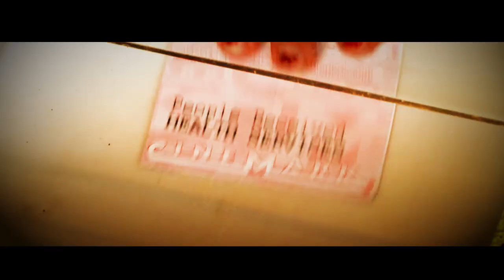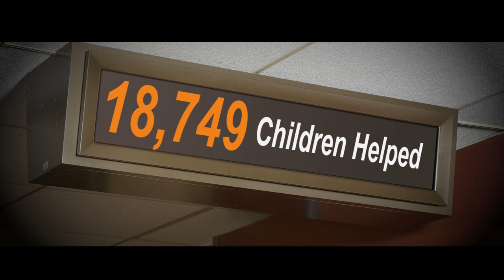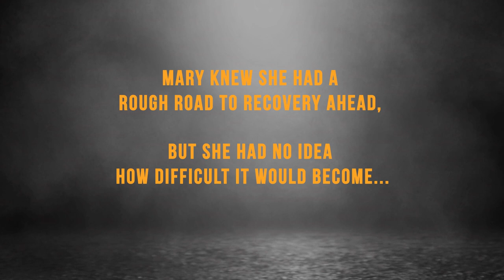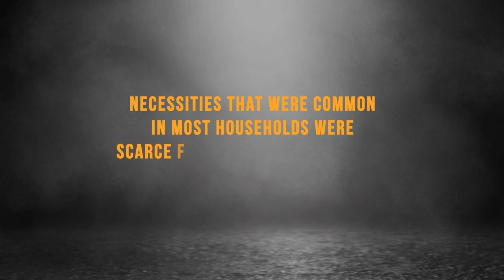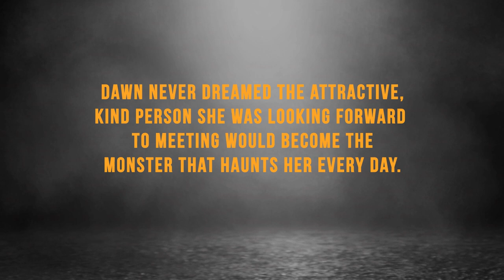United Way of Southwest Louisiana 2019 Campaign Video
We are stepping up and delivering a campaign full of promises that will be fulfilled, granting hope to the thousands in our region struggling day to day. We are taking action to help move all members of Southwest Louisiana toward success, health and happiness. When we all have what we need, everyone wins.